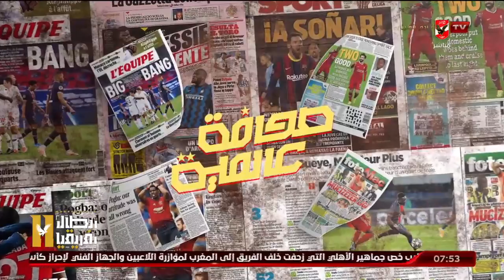" السر يكشف " حول سبب انتقال ميسى الى ميامى الامريكى مع هانى رمزى